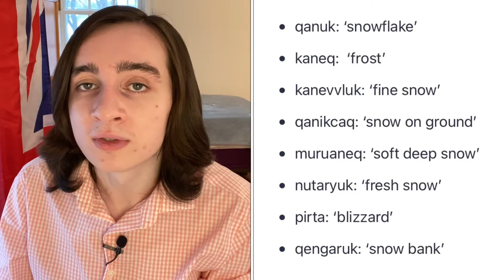Lay Ling: The Sapir–Whorf Hypothesis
“Linguistic Relativity.” Wikipedia. Wikimedia Foundation, February 8, 2021.

Loria, Kevin. “No One Could See the Colour Blue until Modern Times.” Business Insider Australia. Business Insider Australia, December 24, 2015.

Linguistic Society of America. Accessed February 14, 2021.

Ferry, Elizabeth. "Go Over Assignment 1." 201ANTH-1A-1 Introduction to the Comparative Study of Human Societies (Anthropology), Febaury 3, 2021.